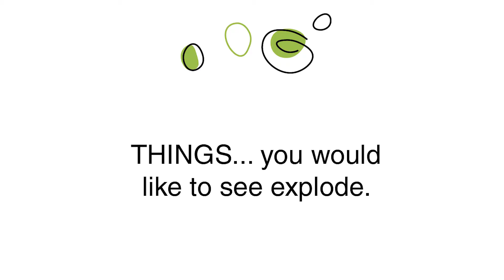THINGS... you would like to see explode. (Snakes & Lattes: The Show Promo)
The Game Of THINGS... is a proud sponsor of Snakes & Lattes: The Show. In this video the cast read responses to a topic card "THINGS... you would like to see explode.". Enjoy, and check out their website, and ours!